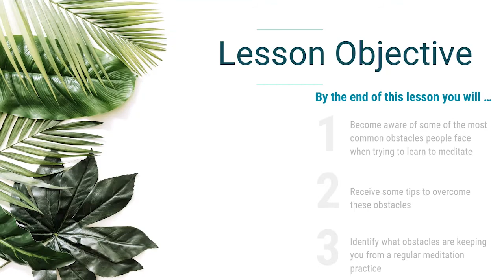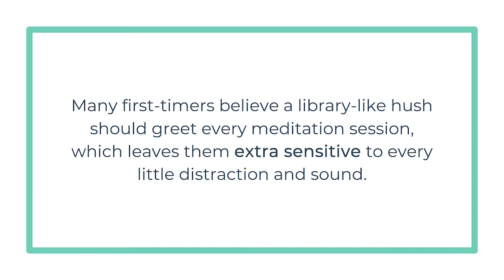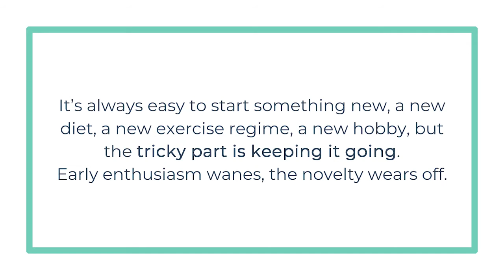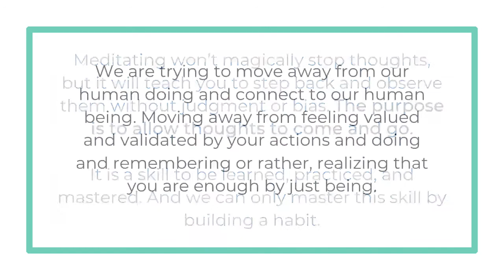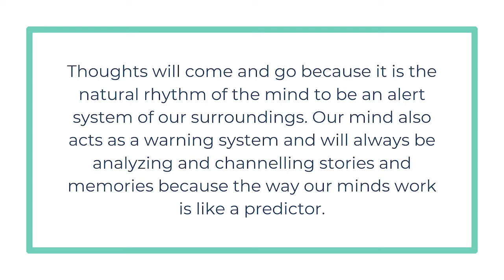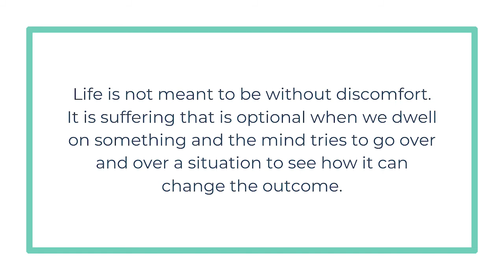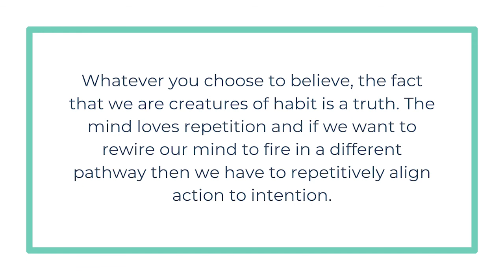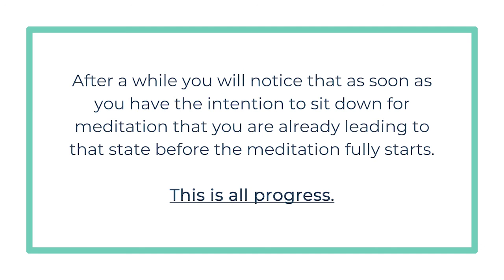🚫 Overcoming Meditation Hurdles: Why Can't I Meditate?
🔍 Overcoming Obstacles: Insights & Solutions | Empower Your Journey 🔍

In this enlightening video, we delve into common obstacles encountered on life's journey and provide practical solutions to help you navigate through them. Whether you're facing challenges in your personal growth, career, relationships, or any other aspect of life, this content is designed to offer valuable insights and empower you to overcome adversity with resilience and grace.

Key Points Covered:

🛑 Identifying Obstacles: Recognizing the barriers that may be hindering your progress.
🤔 Understanding Root Causes: Exploring the underlying factors contributing to these obstacles.
🛠️ Practical Solutions: Providing actionable steps and strategies to address and overcome challenges.
🌟 Empowering Perspectives: Offering fresh perspectives to inspire and motivate you on your journey.

🎯 Gain clarity on the obstacles holding you back.
💡 Discover effective solutions to overcome challenges.
🌈 Empower yourself to navigate life's ups and downs with confidence.
🌟 May This Video Offer You Insight and Empowerment 🌟

🌿𝐏𝐥𝐞𝐚𝐬𝐞 𝐜𝐡𝐞𝐜𝐤 𝐨𝐮𝐭 & 𝐕𝐢𝐬𝐢𝐭 𝐎𝐮𝐫 𝐒𝐨𝐜𝐢𝐚𝐥 𝐏𝐥𝐚𝐭𝐟𝐨𝐫𝐦 👇
-- Here for the integration of altered states of consciousness through Yoga &Breath